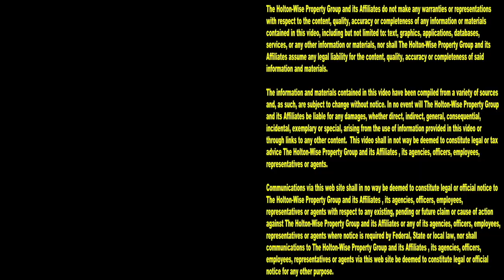Tenant does a Drive by Shooting of his Own House & Kills his Neighbor | Tenants from Hell 105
The only thing worse than a bad tenant, is a bad tenant with a gun. In the 105th episode of The Tenants From Hell Show, Cleveland landlord James Wise is discussing the alleged details of a recent tenant involved drive by shooting in a Cleveland, Ohio suburb called Parma, Ohio. James Wise explains the alleged details of the case, the most peculiar detail being that the tenant who did the drive by shooting did so by shooting at his own house because he wanted to kill his neighbor who lived in neighboring unit of their shared duplex. Tune in to HoltonWiseTV for more stories about terrible renters as well as a real life look at the property management and real estate investment industry including, but not limited to, Section 8 real estate investing tips & tricks, live evictions caught on tape, Section 8 property breakdowns, tenant screening tips and much more.

17-year-old dead in Parma after getting shot in broad daylight, police say

📺 HELPFUL RESOURCES
Holton-Wise FAQ